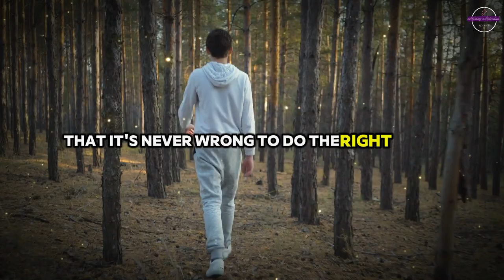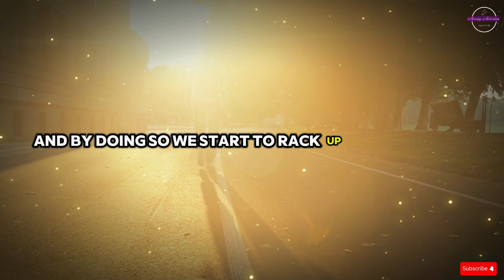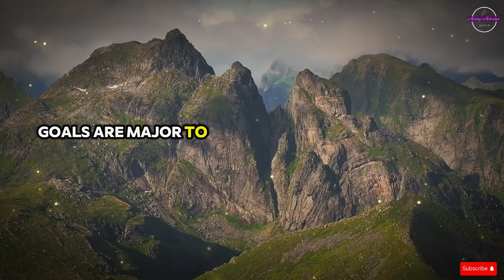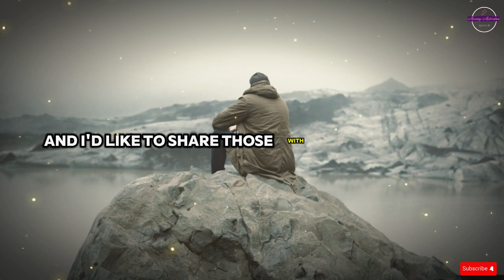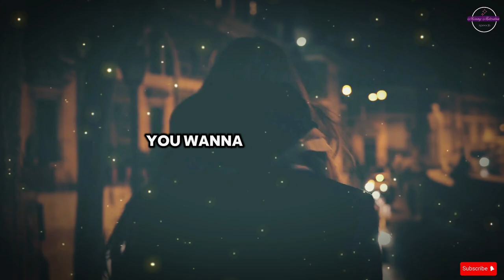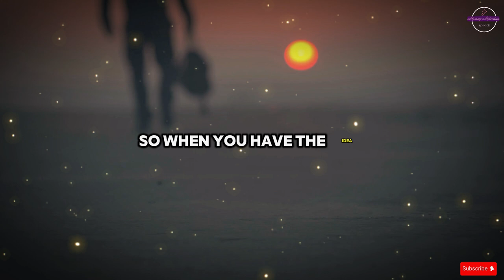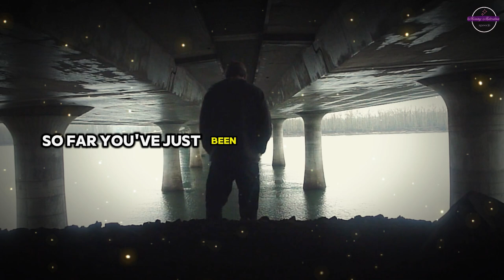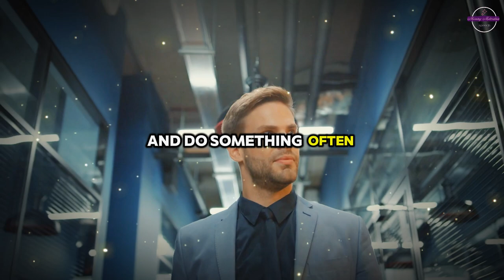LEAVE THE PAST 2024 ( Steve Harvey, Jim Rohn, Eric Thomas, Les Brown ) Powerful Motivational Speech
Speakers: Steve Harvey, Jim Rohn, Eric Thomas, Jocko Willink, Les Brown, Ed Mylett